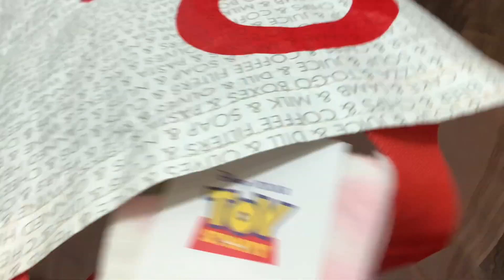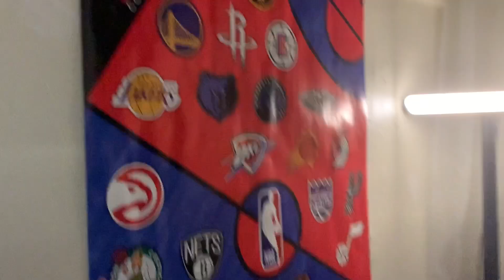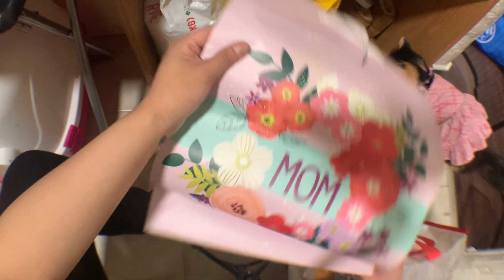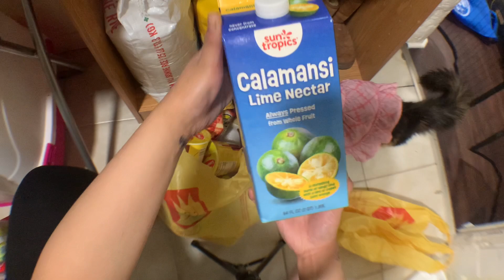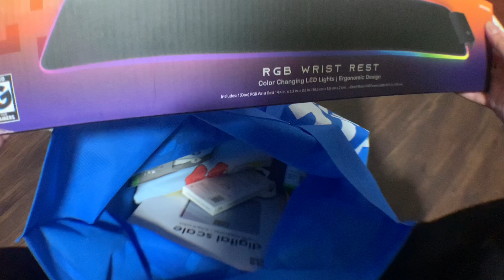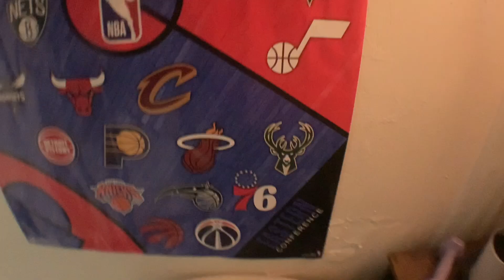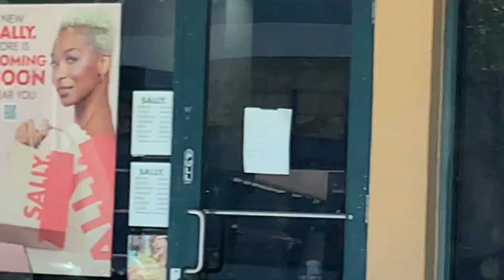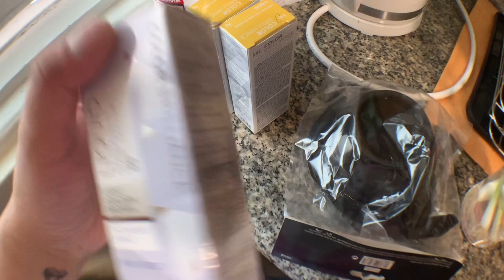DOLLAR TREE+FIVE & BELOW HAUL, NEW POSTERS, DYING MY HAIR AT HOME + GROCERIES | WEEKLY VLOGS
May 1-9 Vlog Clips!